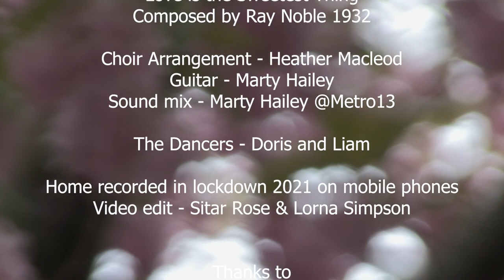SOUNDHOUSE CHOIR Feat. MARK BONNAR Love is the Sweetest Thing AUG 2021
Remotely recorded during lockdown mainly on mobile phones. Mark joined us remotely from London. Mixed by Marty Hailey at Metro13, Chambers Studio, Edinburgh